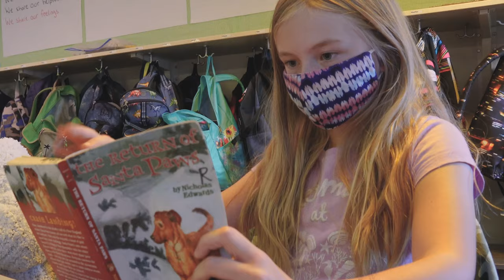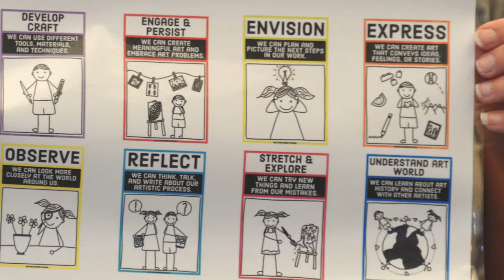Wilmot Elementary School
Nestled in the foothills of Colorado, you’ll find a community of compassionate educators who enrich the lives of their students in a safe and welcoming environment. At Wilmot Elementary four character qualities of Generosity, Integrity, Responsibility and Respect are the school’s foundation.

(NOTE: Students without masks were filmed within prescribed time/distance limits per COVID protocols.)